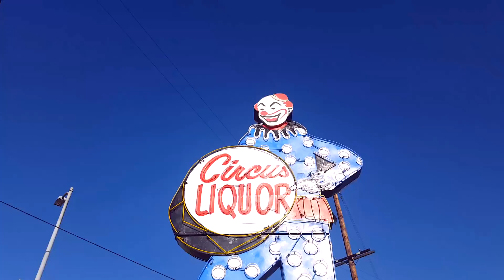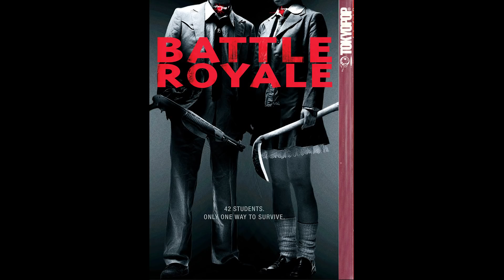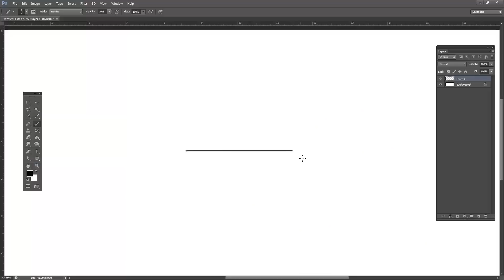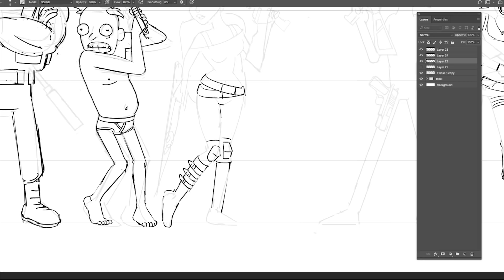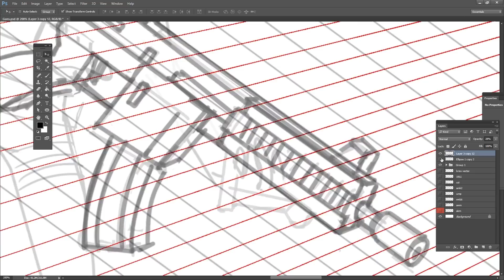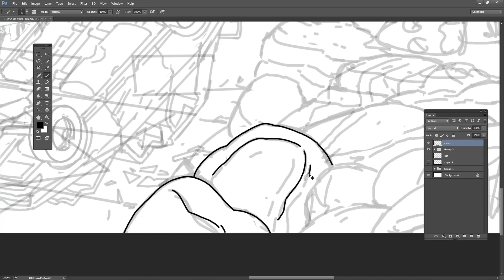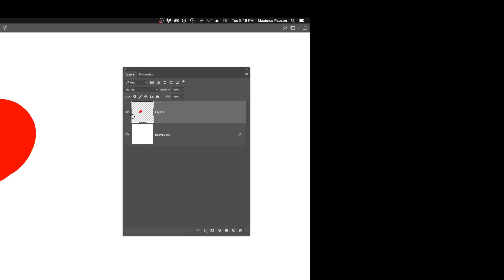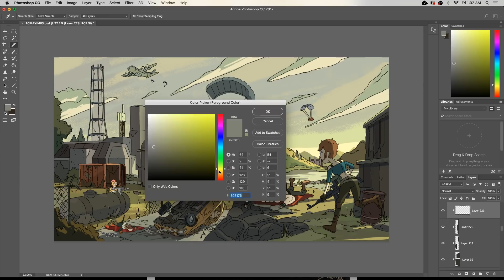PUBG Rick and Morty Style?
Industry Pros Brent and Max Redraw a scene from PUBG in a Rick and Morty style.  In this episode we learn about cool photoshop tools like, Clipping mask,  how to make straight lines,  and tips for drawing guns.

BaM is dedicated to teaching artists all about the animation industry, and skills sets including character design, background design, animation, and painting!  Send us your art,  and BaM will make an episode about YOU!

If you want to have YOUR art redrawn!

Guest Starring Jason Boesch!  check out his work here!

Thank you so much to our Original artist Miranda Brown!  you can see more of her work here!